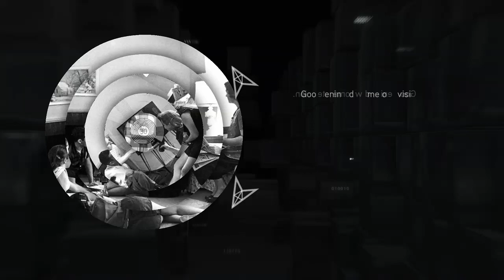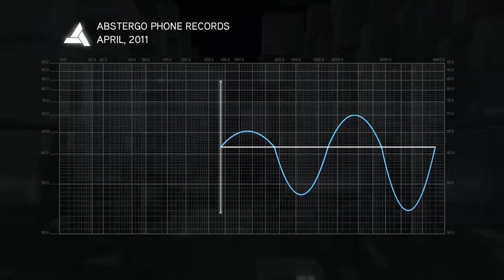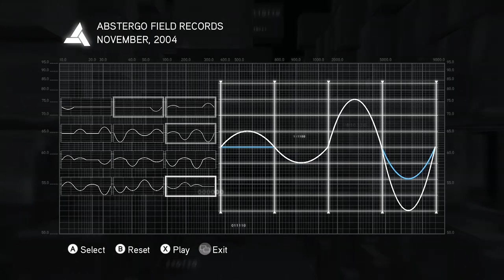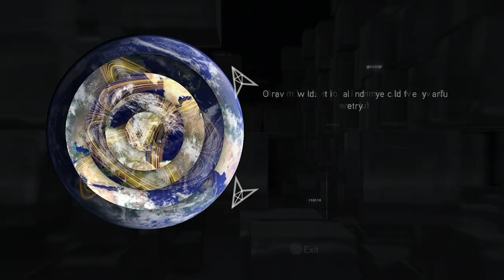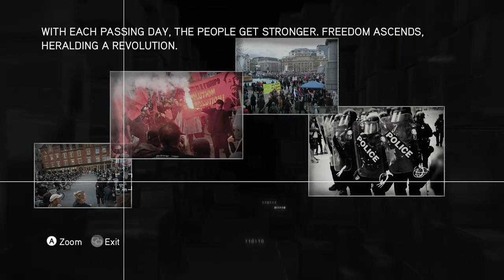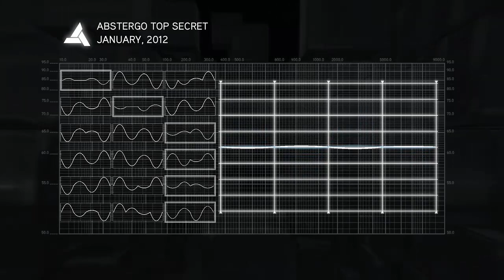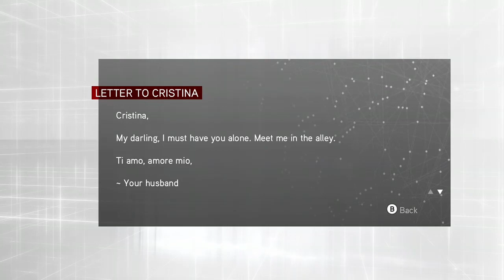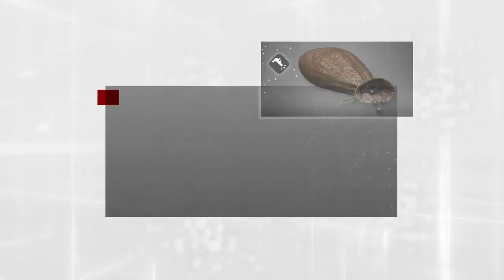AC brotherhood 2023 done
0:00 glyphs
36:50 Copernicus DLC
1:20:40 Christina memories
1:52:20 wrapping up the game